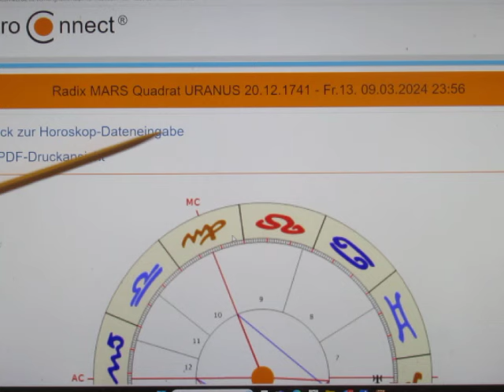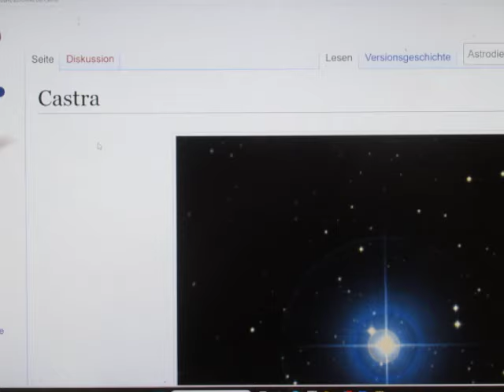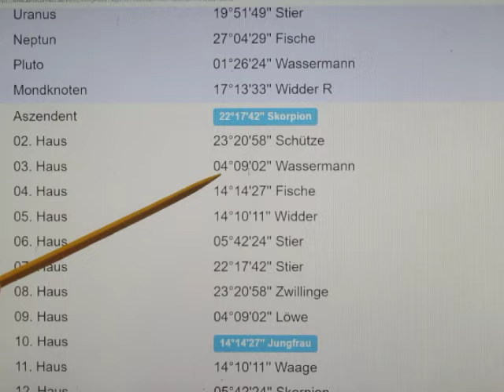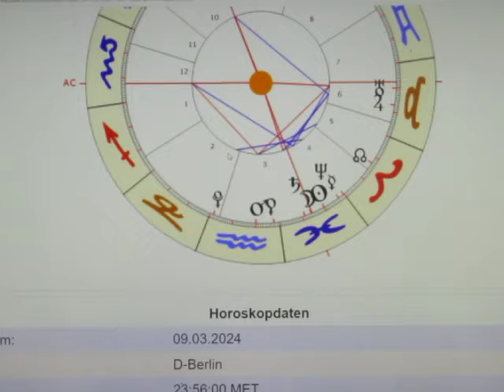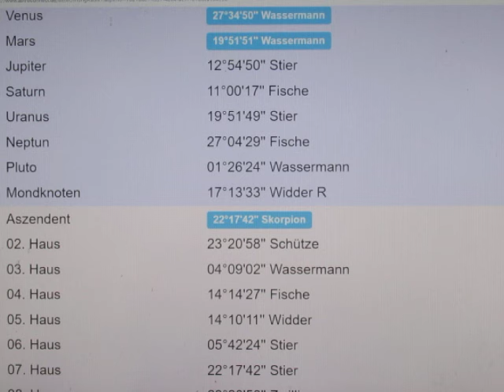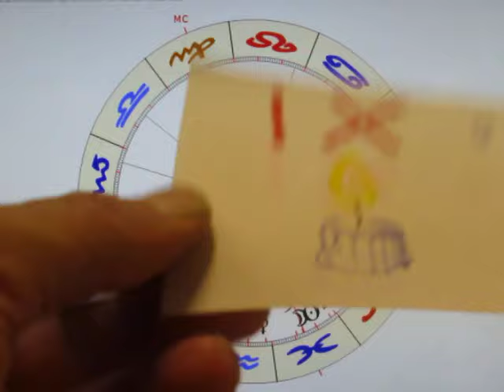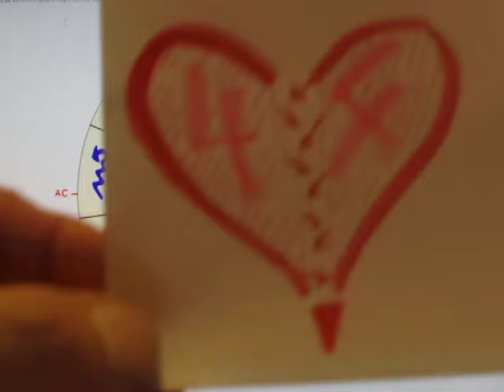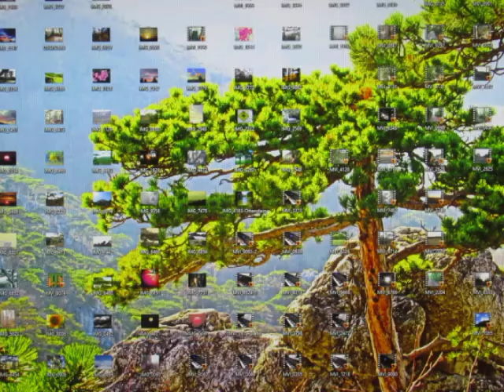1/1 - MARS Quadrat URANUS - Die STRASSEN beben - ab Anfang MAI besonders heftig...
MARS-URANUS-Aspekte stehen immer für heftige Ausbrüche & unkontrollierte Wut. Darüber hinaus steht MARS auch noch auf dem Fixstern CASTRA - der ebenfalls für ein "unkontrollierbares Temperament" steht... Zumal der URANUS auf der Hauptachse steht, wird es schon ab morgen "brenzlig" - auch wenn ich die Ausbrüche via Auslösung von URANUS erst so ab Anfang MAI sehe...

URANUS H3 in 6 am DC steht m.E. in erster Linie für die "Straße" - schon klar, dass er sonst in erster Linie für die Wirtschaft steht. Es sollten sich daher auf Anfang MAI heftige Aufstände auf den Straßen ereignen, welche in Richtung JUNI (MARS-Auslösung) kulminieren werden... (Eine "sportliche Phase" steht uns bevor = BLEIB ZU HAUSE!!!)

Die starke Besetzung des 4. Hauses bereitet natürlich schon einiges an "Kopfzerbrechen", denn MOND eing. H8 an der Spitze 4 ist kein gutes Zeichen - MERKUR H8 in 4 auch nicht...

SATURN nahe der Spitze 4 aus dem 3. Haus kommend, weist m.E. auf VERSORGUNGSENGPÄSSE im JUNI hin...

Aber WIR SIND VORBEREITET - DIE SHOW KANN BEGINNEN!

Bankverbindung
Empfänger - Wolf Stefan
BIC: BAWAATWW